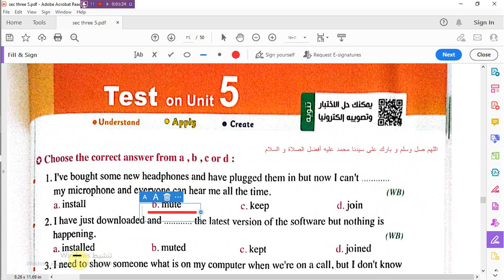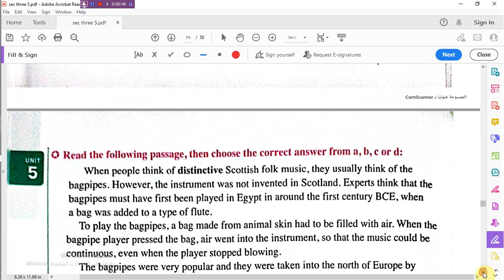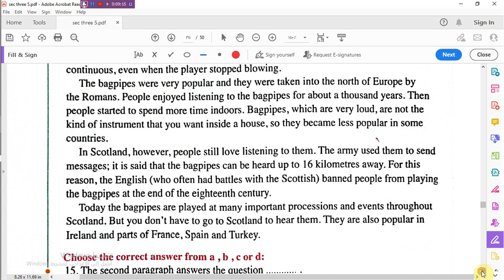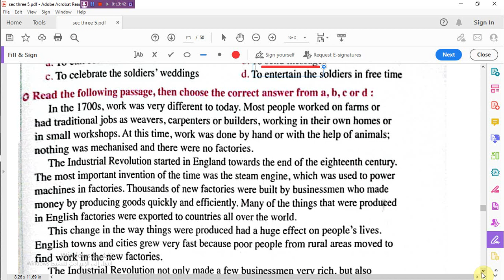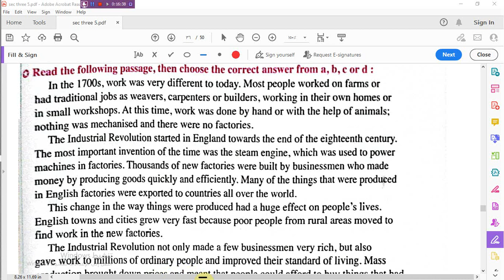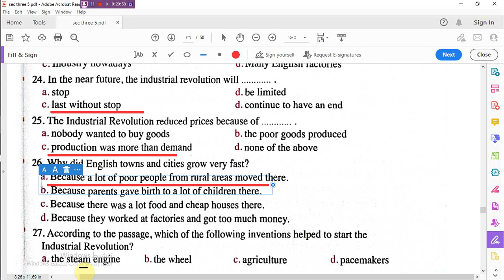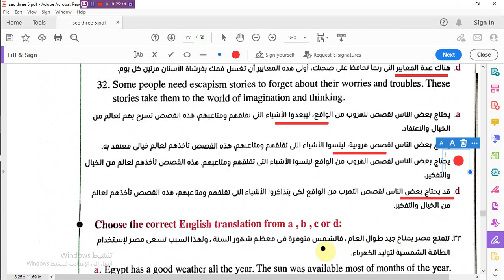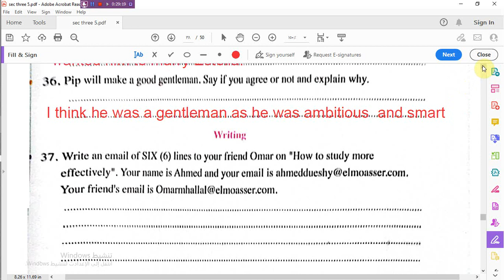حل اختبار Test 5/ Unit 5 - كتاب المعاصرE// للصف الثالث الثانوى للعام 2024 -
شرح منهج E للصف الثالث الثانوى للعام 2024 - الكلمات Unit 1 Lesson 1&2 - كتاب المعاصر
#هذا الفيديو هو شرح منهج للصف الثالث الثانوى 2023 الترم الأول أو الفصل الدراسي الأول الوحدة الأولى يونت الدرس ...
منهج الصف الرابع الابتدائي اللغه الانجليزيهللصف الثانى الثانوى منهج الإنجليزي الجديد 2024
 انجليزي  ..
الدرس الأول Unit 1 Lesson 1 للصف الرابع الابتدائى للعام 2024
#  للصف الرابع الابتدائى للعام 2024
#- كتاب المعاصر
اخيرا المعاصر انجليزي/ رابعة ابتدائي/ الدرس الاول /الوحدة الاولي/ الترم الاول 2022 / i feel good ...
لغة انجليزية
English